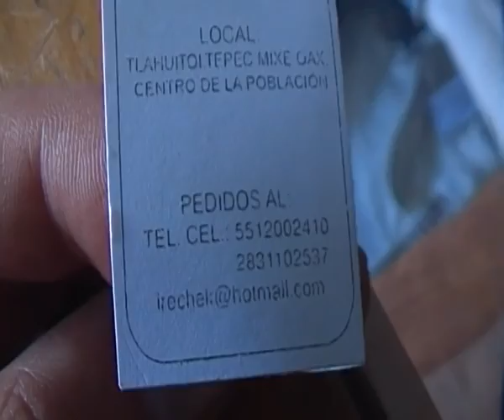Tlahuitoltepec, Visitando el grupo Kojpëtë de la blusa del plagio francés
Comunidad de Tlahuitoltepec en el estado mexicano de Oaxaca.